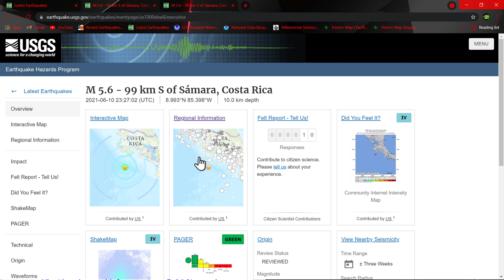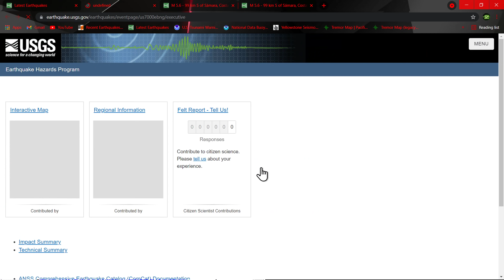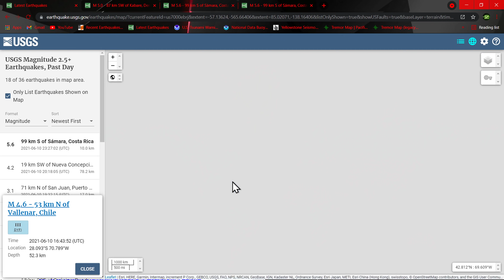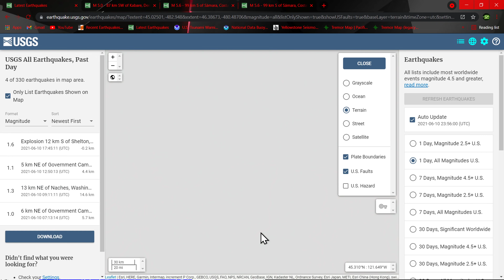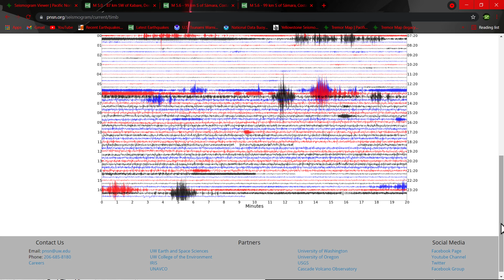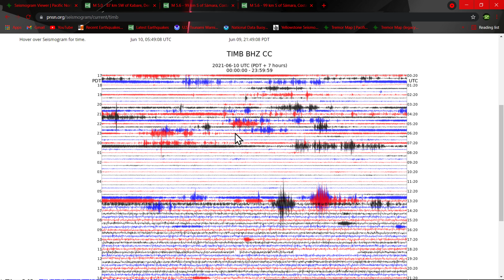5.6 Earthquake Costa Rica region... Earthquake update 6/10/2021